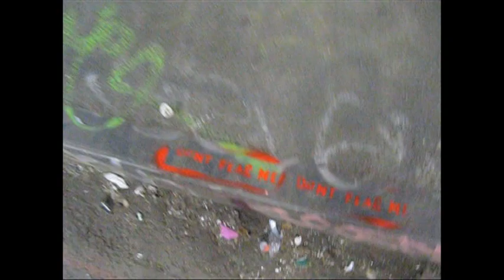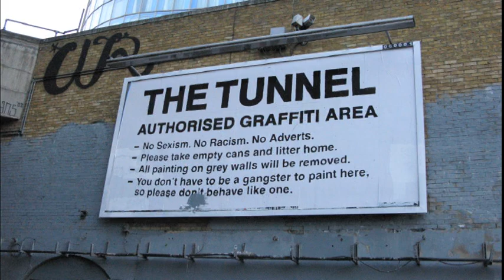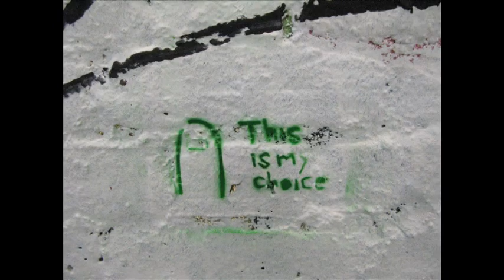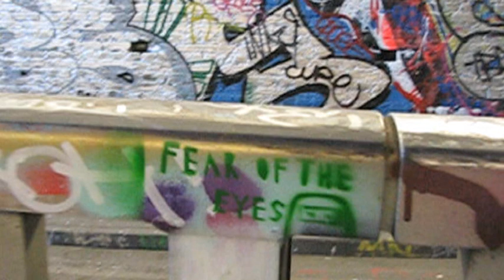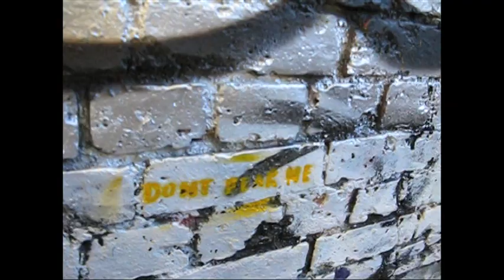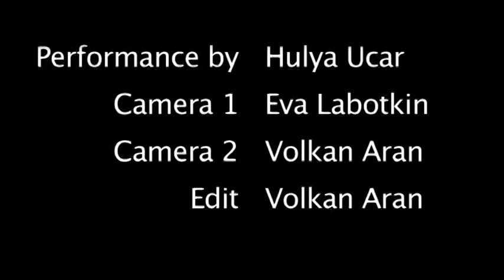The Art theorist/ Art terrorist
A young MA student in Fine Arts takes to the Waterloo tunnel for some legal stencilling and novice graffiti making wearing a niqab.
In a playful way the artist covers up her face and part of her hair, still dressed in a very feminine and Western manner; Both being Muslim in her way as well as covering up as graffiti artists usually do to hide their identity.
Thus becoming a rather unusual Muslim female graffiti artist during this performance.